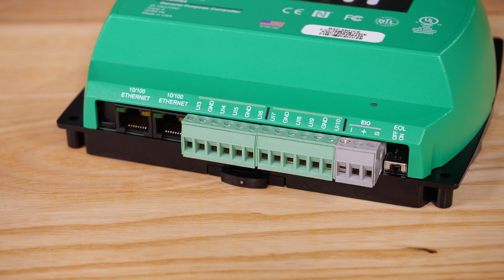KMC Conquest: BAC-5900 Series Overview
KMC Conquest is our latest line of BACnet advanced application digital controllers and sensors for controlling building automation systems and HVAC equipment. In this video we share an overview of our BAC-5900 series General Purpose Controller.